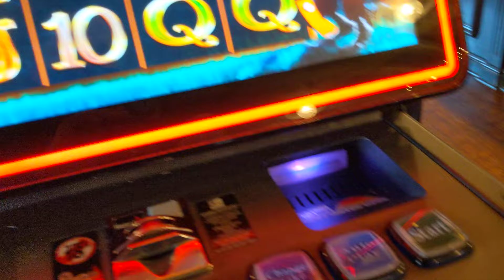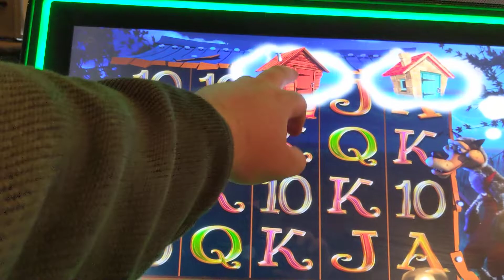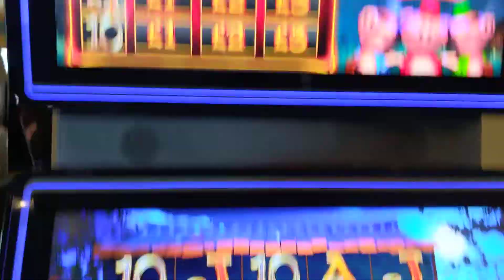blueprint cab....wish apon a jackpot. pigs feature....